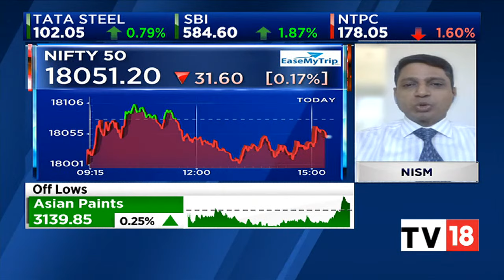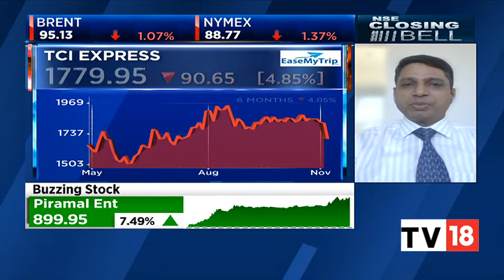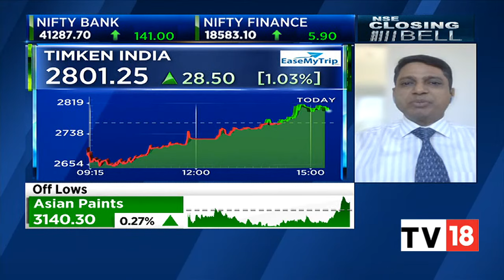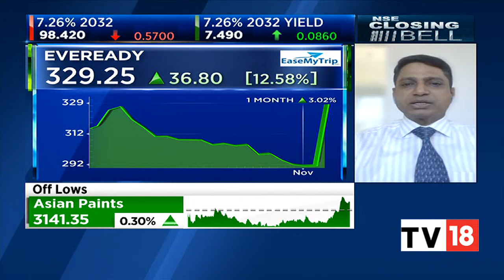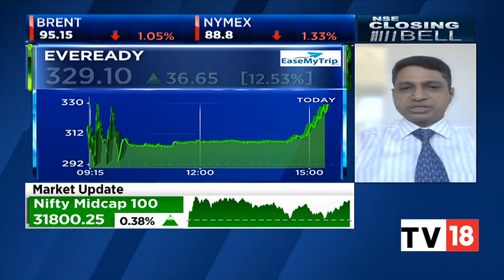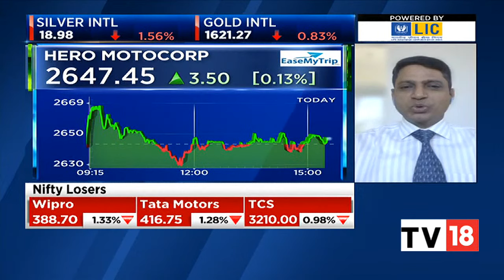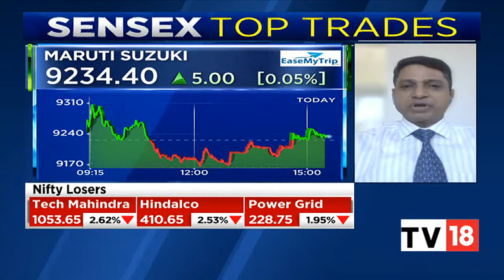Kunj Bansal Share His Thoughts On Today's Market Performance | NSE Closing Bell | CNBC-TV18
Market expert Kunj Bansal shares his thoughts on today's performance of the stock market in the last hour of the trading session.

n18oc_business